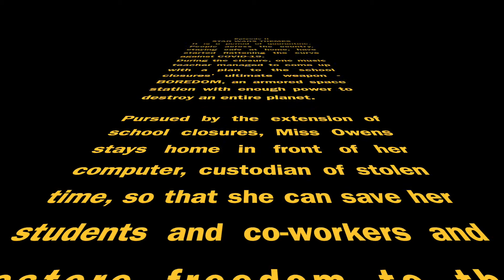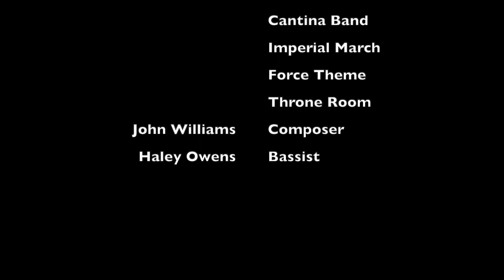Tunes-day #2 - Star Wars!!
Hello! For those of you who don't know, my name is Haley Owens and I teach Band and Orchestra at North Pines Middle School.

In light of recent events, I decided to start a musical challenge through our virtual school. It wouldn't be fair for me to challenge the students, but not challenge myself!

Each week, I'll be sharing out a song from student suggestions and requests. Thanks to Andrii K. for the suggestion!